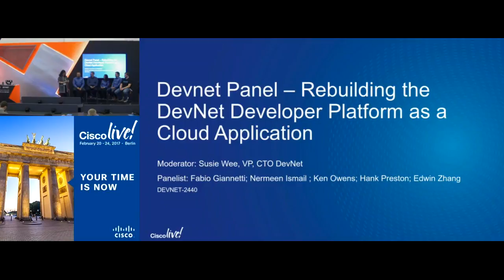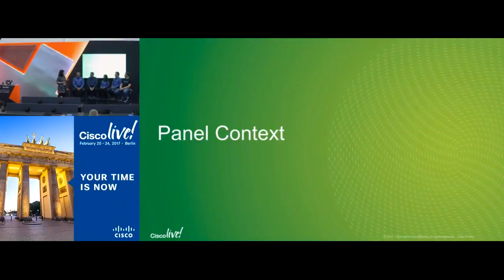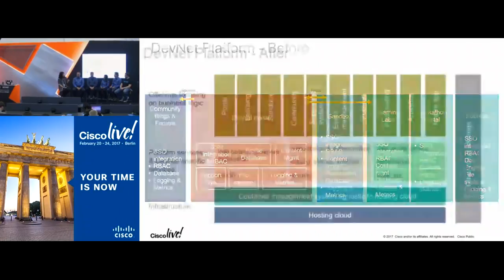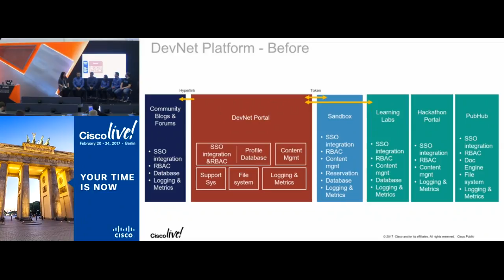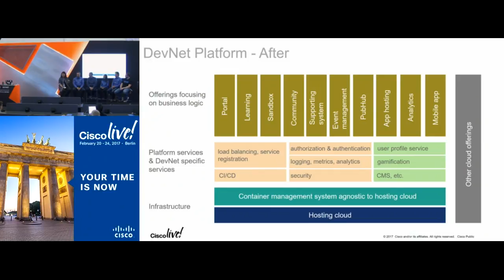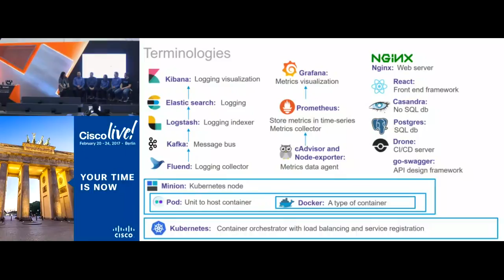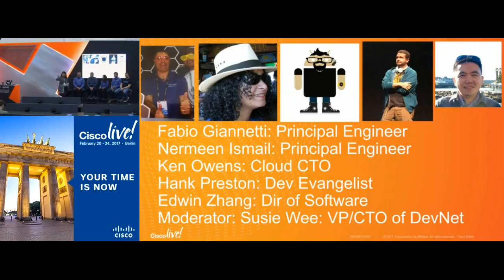Rebuilding the DevNet Developer Platform as a Cloud Application DevNet Zone Panel from Cisco Live B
A panel session from the DevNet Zone at Cisco Live Berlin 2017. On this panel, we will share with you the journey of rebuilding Cisco’s developer platform to meet the growing needs of today’s developer community. From making the right technology and architecture choices to building the right team, organization and processes, we will discuss it all. What are the implications of public versus private versus hybrid cloud hosting especially on aspects such as data privacy? What is involved in making the move towards DevOps and automation from tools, process and organization point of view? How important are cloud native concepts such as microservices and containers and how can they help? How can we define an MVP that balances platform stability and new features without slowing the launch and adoption of the new platform? What role can open source software play in accelerating the transformation?  Cisco panelists and moderator include: Fabio Giannetti (Principal Engineer, Cisco), Nermeen Ismail (Principal Engineer, Cisco Distinguished Speaker), Ken Owens (CTO, Cisco), Hank Preston (Developer Evangelist, Cisco Distinguished Speaker), Susie Wee (VP & CTO, Cisco DevNet Innovations), and Edwin Zhang (Director of software development, Cisco).